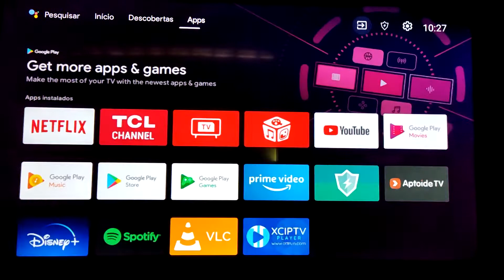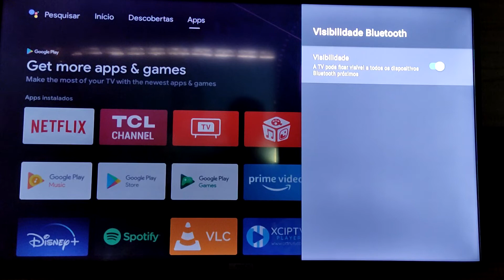Como ligar e conectar o wifi na smart tv tcl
Fala galera, agora venho mostrar como conectar o wifi na smart tv tcl.

00:01 Introdução